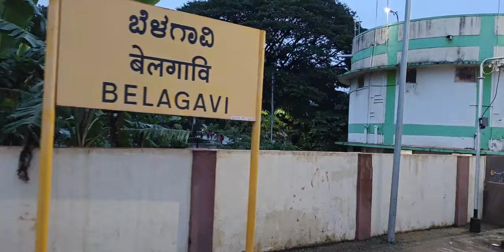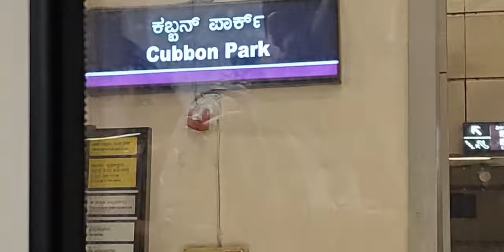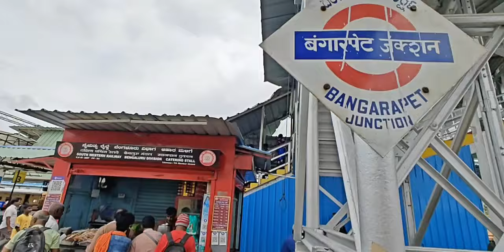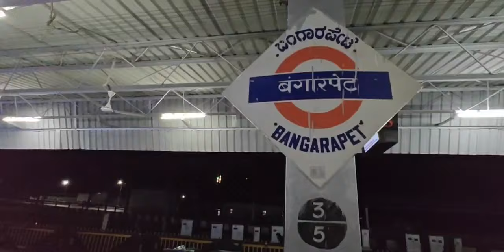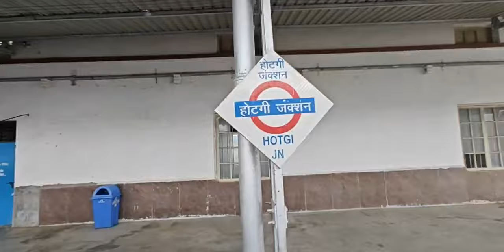Bengaluru & KGF visit July 2024